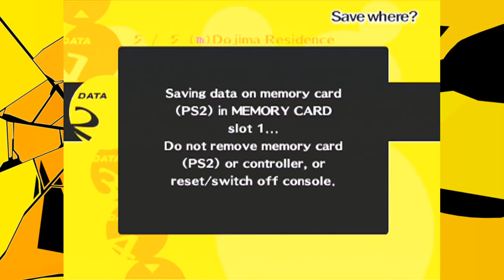Homo Hulki Hogany | Persona 4 #24